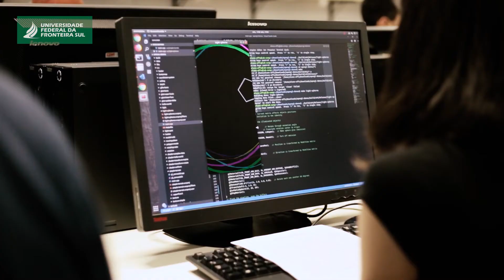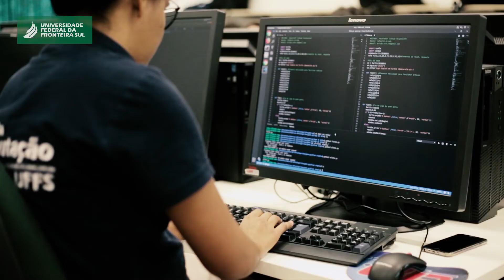Ciência da Computação - UFFS